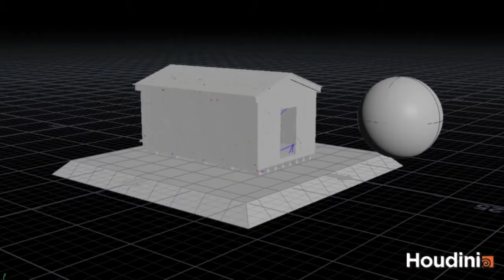VFX 3D Portfolio(Currently in operation part-2)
마야와 서브스턴스 에프터이펙트로 현재 계속 작업 진행중 입니다.  시청 해주셔서 감사합니다.